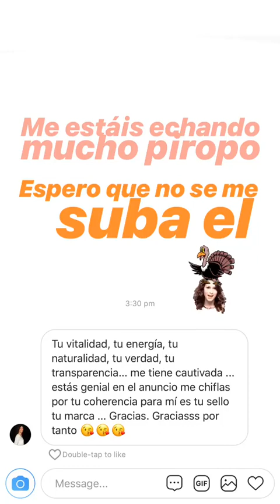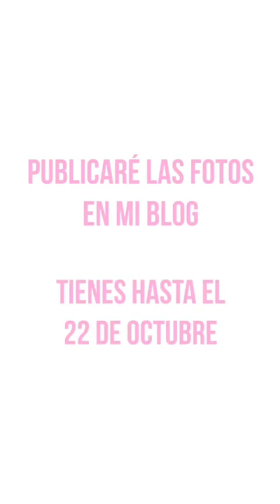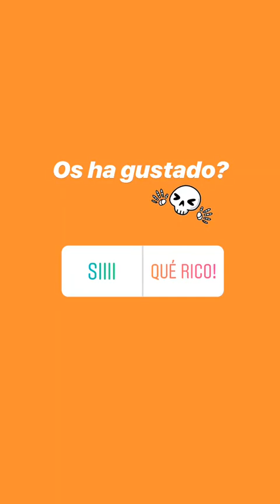BELEN CANALEJO @BALAMODA INSTAGRAM STORIES COMPILATION 23 DE OCTUBRE DEL 2018